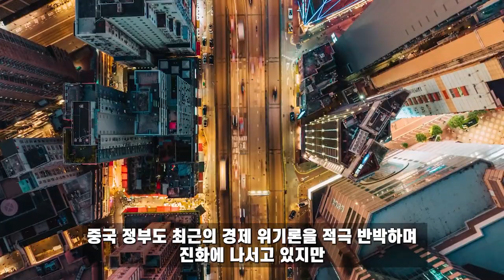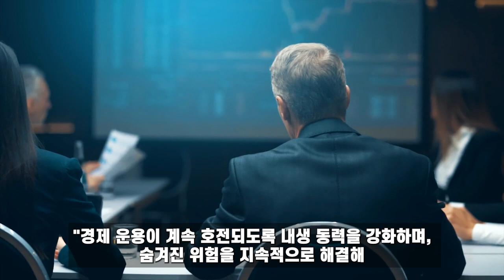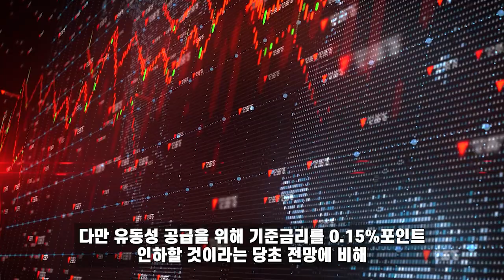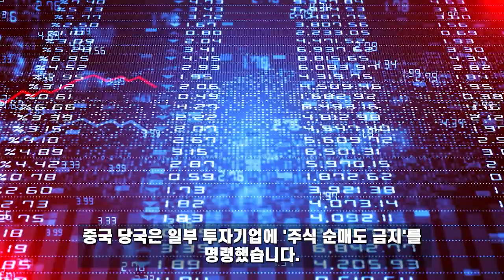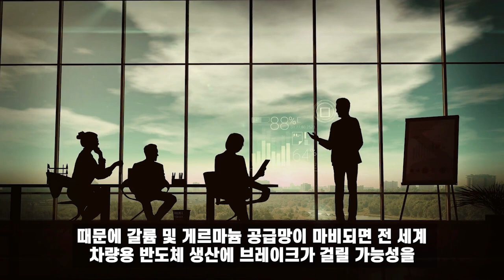뉴스코리아! 09월 10일 14:00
10년 후면 중국은 세계 경제 지도에서 사라질 것이다.
수억 명의 가난한 사람들이 중국으로 모여들고 있습니다.
시진핑이 중국을 지옥으로 몰아넣고 있다!